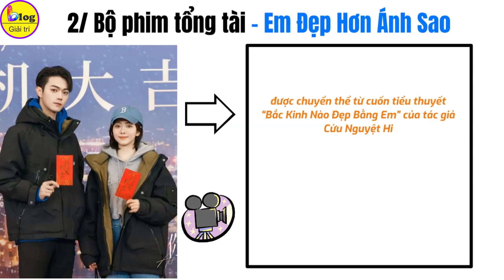Top 4 bộ phim tổng tài Trung Quốc hứa hẹn phá đảo năm 2023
Những bộ phim tổng tài từ trước đến nay hiện vẫn luôn là một trong những thể loại phim Trung Quốc được nhiều khán giả yêu mến chính bởi tình tiết ngọt ngào xoay quanh câu chuyện tình yêu lãng mạn và cả những anh chàng soái ca khiến ai cũng si mê nữa chứ. Năm 2023 này, màn ảnh Trung Quốc cũng đang chuẩn bị ra mắt hàng loạt những bộ phim tổng tài đầy hứa hẹn đến với khán giả. Hãy cùng Blog Giải Trí điểm qua top 4 bộ phim tổng tài Trung Quốc hứa hẹn phá đảo năm 2023 sắp ra mắt trên màn ảnh nhỏ trong video dưới đây để thử xem bộ phim mới nào để lại cho bạn nhiều ấn tượng sâu đậm nhất nhé!
1/ Bộ phim tổng tài Trung Quốc 2023 - Dĩ Ái Vi Doanh
Bộ phim đầu tiên trong danh sách này là “Dĩ Ái Vi Doanh”. Đây là bộ phim Hoa Ngữ được chuyển thể từ tiểu thuyết “Trêu Nhầm” của tác giả Kiều Diêu, phim có sự tham gia và góp mặt của nam diễn viên trẻ đang lên Vương Hạc Đệ kết hợp cùng với cô nàng Bạch Lộc.
2/ Bộ phim tổng tài - Em Đẹp Hơn Ánh Sao
“Em Đẹp Hơn Cả Ánh Sao” là bộ phim được chuyển thể từ cuốn tiểu thuyết “Bắc Kinh Nào Đẹp Bằng Em” của tác giả Cửu Nguyệt Hi, phim có sự tham gia của cặp đôi chính là nam diễn viên Hứa Khải và nữ diễn viên Đàm Tùng Vận.
Bộ phim tổng tài Trung Quốc này xoay quanh câu chuyện về sự trưởng thành và những lần phải lựa chọn giữa khởi nghiệp, ước mơ, phấn đầu và trí tuệ nhân tạo (AI). Trong đó, Kỷ Tinh (do Đàm Tùng Vận thủ vai) là một hình mẫu nhân tài của ngành khoa học kỹ thuật, chính vì thực hiện ước mơ mà từ chức không một chút do dự và bắt đầu bước vào con đường khởi nghiệp.
3/ Bộ phim tổng tài Trung Quốc - Người Phiên Dịch Của Chúng Tôi
“Người Phiên Dịch Của Chúng Tôi” là bộ phim có nội dung xoay quanh câu chuyện của Lâm Tây (do Tống Thiến thủ vai) - phù thủy của giới phiên dịch và người bạn trai cũ Tiêu Nhất Thành (do Trần Tinh Húc thủ vai).
Để hoàn thành ước mơ nghề nghiệp còn đang dang dở của mẹ, Lâm Tây dù đau lòng nhưng vẫn quyết nói lời chia tay với Tiêu Nhất Thành. Đến khi hai người gặp lại nhau sau 8 năm thì giờ Lâm Tây đã trở thành một nữ phiên dịch viên chuyên nghiệp của Liên Hợp Quốc và là chuyên gia phiên dịch trẻ tuổi nhất với thành tích vang dội, trong khi Tiêu Nhất Thành là giám đốc thành đạt của một công ty lớn.
4/ Bộ phim tổng tài - Ly Tâm Lực
Bộ phim cuối cùng trong danh sách này hứa hẹn phá đảo chính là “Ly Tâm Lực”. Đây là bộ phim được chuyển thể từ tiểu thuyết “Chệch Quỹ Đạo” của tác giả Priest với sự tham gia của cặp đôi nam diễn viên Lâm Nhất và nữ diễn viên Lưu Hạo Tồn.
Nội dung phim chủ yếu xoay quanh câu chuyện trưởng thành, quá trình thích nghi cũng như vượt lên chính mình của nữ chính Giang Hiểu Viện (Lưu Hạo Tồn). Cô vô tình đi xuyên không trở thành một cô gái nông thôn bình thường.
Trên đây là top 4 bộ phim tổng tài Trung Quốc hứa hẹn phá đảo năm 2023. Hy vọng qua video này, bạn sẽ lựa chọn được một trong số 4 bộ phim sắp ra mắt để coi phim nhé. Kk 0